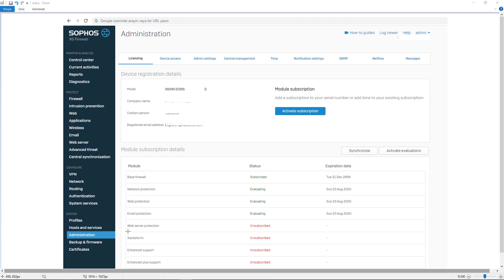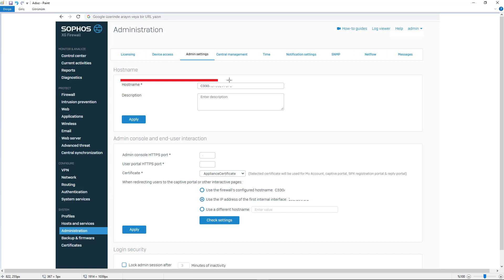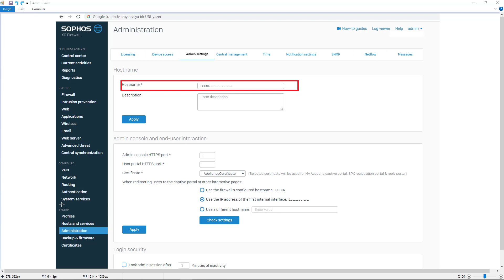Sophos Firewall Hostname Değiştirme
Hostname Değiştirme,
Firewall Hostname Değiştirme,

Sophos,
Sophos türkiye,
sophos nedir,
sophos türkçe,
sophos firewall,
sophos firewall eğitimi,
sophos firewall nedir,
sophos firewall kurulumu,
sophos firewall dersleri,
sophos firewall kursu,
sophos firewall eğitim,
sophos firewall fiyat,
sophos firewall destek,
sophos eğitimleri,
sophos xg firewall eğitimi,
sophos v18,
sophos türkçe dersleri,

firewall eğitimi,
firewall nedir,
firewall türkiye,
türkçe sophos,
tükçe firewall eğitimleri,
sophos tr,
sophos türkiye eğitimler,
ücretsiz firewall dersleri,
sistem dersleri,
network dersleri,
sistem ve network dersleri,
sistem ve network eğitimi,
sistem ve network mühendisi,
siber güvenlik dersleri,
hacker eğitim,
Hack dersleri,
siber güvenlik,
firewall güvenlik duvarı,